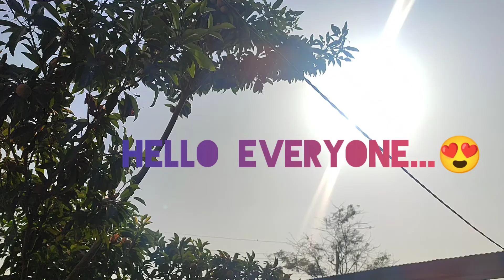𝗔 𝗗𝗮𝘆 𝗜𝗻 𝗠𝘆 𝗟𝗶𝗳𝗲...🌈🥳𝗕𝗿𝗼'𝘀 𝗕𝗶𝗿𝘁𝗵𝗱𝗮𝘆🎂𝗘𝘅𝗮𝗺𝘀 𝗢𝘃𝗲𝗿𝗿𝗿𝗿...🤩🎉